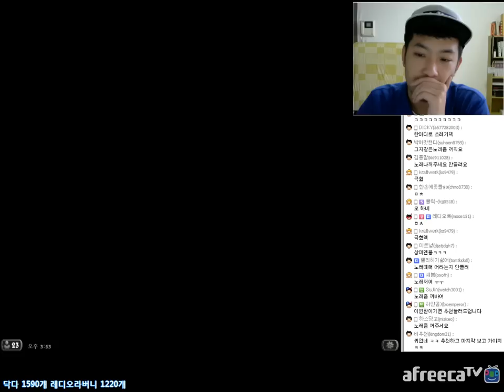준내게 욕심보 그득한 투기장 운영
투기장에서 이렇게 운영하면 안된다는 것을 보여주기 위해
일부러 의도한 영상입니다
끝나고 덱탓도 지양해야 하는 플레이입니다
^^7